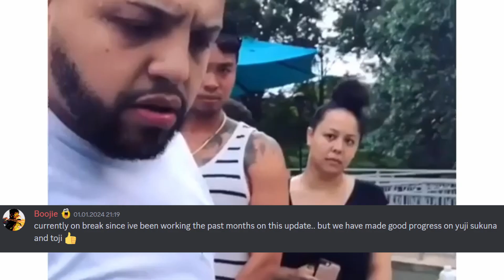[AUT] Special Grade Update: PART 2: What and when?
ART IN THUMBNAIL IS SIXER'S